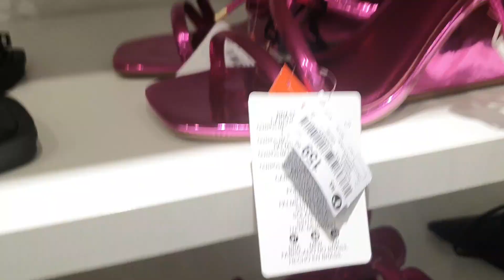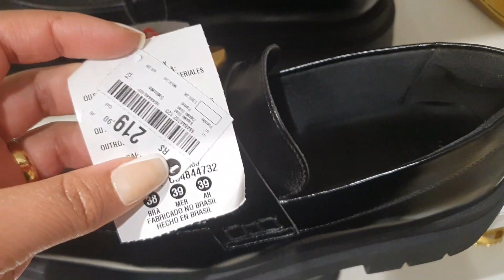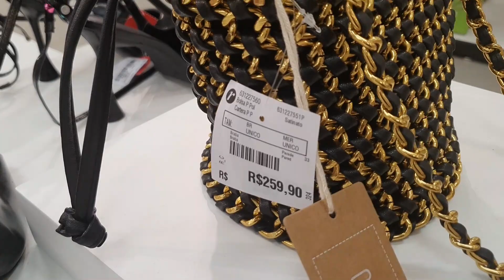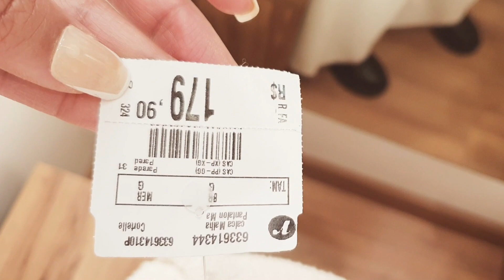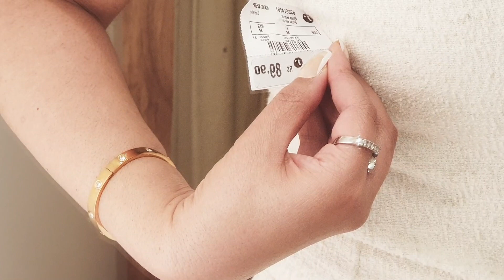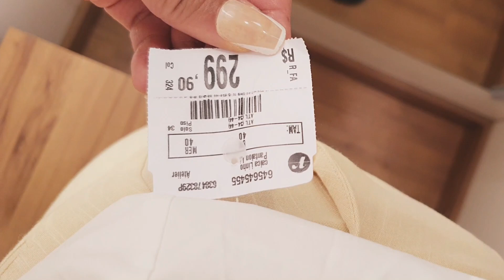TOUR PELOS CALÇADOS DA RENNER E NO PROVADOR MUITOS CONJUNTOS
TOUR PELOS CALÇADOS DA RENNER E NO PROVADOR MUITOS CONJUNTOS, O VÍDEO DE HOJE EU TRAGO UM TOUR PELOS CALÇDADOS E SANDALIAS NOVAS QUE CHEGOU NA RENNER E LEVEI PARA OS PROVADORE VÁRIOS LOOKS DE CONJUNTOS DE CALÇAS, CROOPED MUITOS LINDOS BEM FRESQUINHOS COM TECIDO DE LINHO E ALGODÃO, ME CONTE AQUI QUAL DOS LOOKS QUE VOCÊ MAIS GOSTOU

Muito prazer meu  nome é Cibelle Palma, se você gosta de conteúdo como esse, se inscreve no canal e ative o sininho porque assim o Youtube sempre entregará os vídeos para você:

Outras lojas:
@SILKSILKY Pijamas, acessorios e roupas de cama tudo em SEDA 100%

✅RECEBIDOS DA SHEIN MUITAS BOTAS E CASACOS DE OUTONO INVERNO (ESSE É O DO TRECH COAT )

00:00 APRESENTAÇÃO
00:47 TOUR NOS CALÇADOS E SANDÁLIAS
05:04  LOOK DO DIA CAMISA DA ZARA DE SEDA MARROM COM SHORTS DE COURO FAKE, MEIA CALÇA PELUDINHA E SLOUFER BOLSA DORADA DA ZARA E PARKA DA SHEIN
06:16 PRIMEIRO LOOK CONJUNTO DE TOP CROOPED ALÇA GROSSA E CALÇA COM PREGAS E CINTO DE TECIDO COR CREME TECIDO RESPIRAVÉL DE 90% ALGODÃO E 10% ESLASTANO.
09:09 SEGUNDO LOOK CONJUNTO DE TOP CROPPED DA COLECTION COM ALÇA GROSSA DECOTE QUADRADO, LASTEX SÓ NAS LATERAIS 100% ALGODÃO TECIDO RESPIRAVEL COM ESTAMPAS DE CORAÇÃO, CALÇA DO MESMO TECIDO TAMBÉM DA ACOLLECTION COM ESTAMPAS INVERTIDAS DE CORAÇÃO BEM FUNNY COM BOLSOS LATERAIS.
12:03 TERCEIRO LOOK CONJUNTO ESTILOJO TOP CROPPED COM DECOTE CORAÇÃO TEXTURIZADO COR AREIA TECIDO ALGODÃO, VISCOSE, LINHO E ELASTANO, A CALÇA DO MESMO TECIDO E COR DE ELASTICO NA CINTURA SEM ZIPER COM BOLSO LATERAIS, CORTE RETO E CROOPED AMBAS AS PEÇAS DA CORTELLE.
14:16 ULTIMO LOOK CAMISA DE ALGODÃO DA ATELIER 100% ALGODÃO COM GOLA DE PADRE E DECOTE EM V COM MANGAS BUFANTE NO BRAÇO SUPER ESTILOSA E FREQUINHA, CALÇA DE ALFAITARIA DA ATELIER COR AMARELO CLARINHO DE LINHO COM VISCOSE COM BOLSOS LATERIAS, PASSANTE DE CINTO, CINTURA ALTA E ATRAZ COM BOLSO DE ALFAITARIA CORTE RETO E CAPRI.
17:23 MEUS FAVORITOS